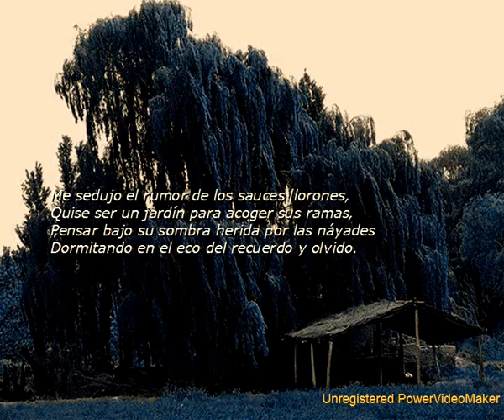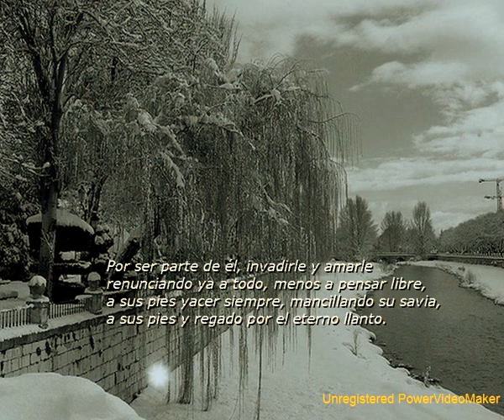BAJO LOS SAUCES